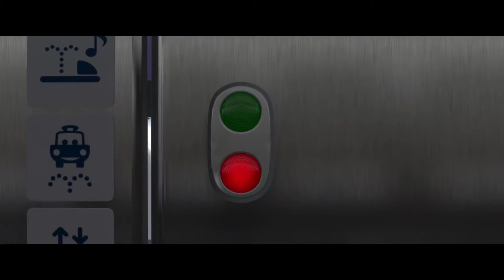Cars 2 - Extrait 4 [VF HD 1080P]